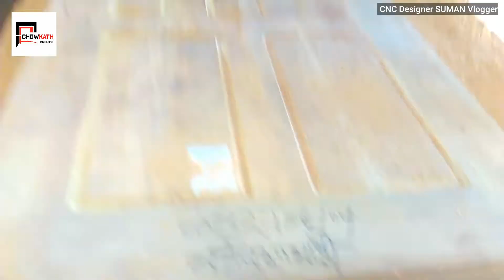Most popular simple door design in modern cnc router machine